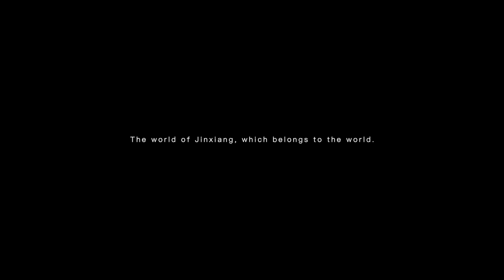Jinxiang Bristles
Since 1954, Jinxiang has been devoted to providing clients with the most stable and suitable bristle products.